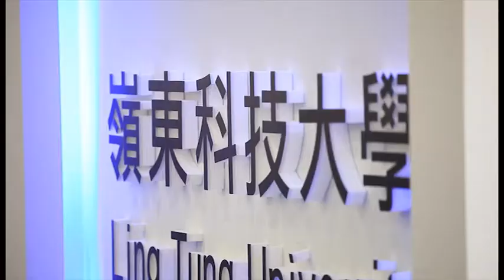200micro.mp4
nikon 200microf/4 lens to canon 5D mark II